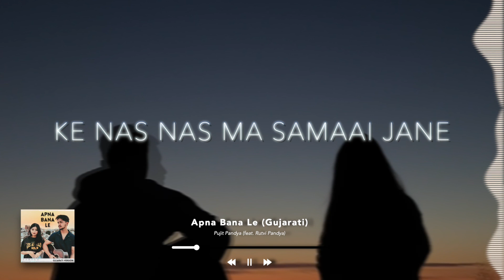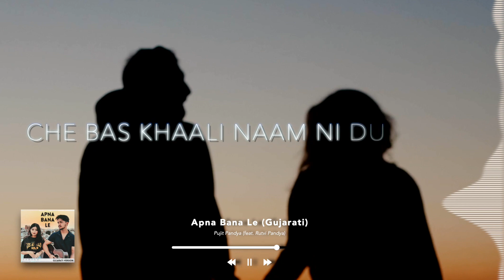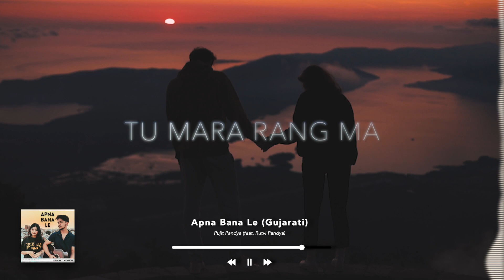Pujit Pandya - Apna Bana Le (Gujarati Version) w/@RutviPandya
Here's Apna Bana Le Gujarati Version Full Cover Song!
You guys asked for it & I delivered. ❤️

with my sister @RutviPandya 🔥

Cover Credits:
Singers - Rutvi Pandya & Pujit Pandya
Music & Lyrics - Pujit Pandya
Video - Pexels

Original Song Credits:
Singers: Arijit Singh & Sachin-Jigar
Lyrics: Amitabh Bhattacharya
Programmed & Arranged by: Himonshu Parikh & Sachin-Jigar
Mix & Mastered by: Eric Pillai at FSOB Studios
Label: Zee Music Company

Lyrics (Apna Bana Le Piya Gujarati Song):

Tu Mara Rang Ma Rangai Ja Ne,

KE AAJ EVO ROG LAGAAI JANE,
KE NAS NAS MA SAMAAI JANE,
RAATON AA JAGADE CHE TU,

TOH SAPNA MARA SAJAAI JA NE,

SHEHER TU BASA LE PIYA. (x2)

(Aantro)
HAATH MA TARA,
HAAN TARA,
HAAN TARA,
MAARI LAKIRO CHE KE NAI,

UMMM HAATH MA TARA,
HAAN TARA,
HAAN TARA ,

HOYE NA HOYE,
AA HAATH,
TOH CHE NE,
MAANGU NA BIJU KAI,

RAHI NA HAVE KAAM NI DUNIYA re,
CHE BAS KHAALI NAAM NI DUNIYA RE,
BANDHAN CHUTE BAAKI BADHA ,

AA HAATH TARO BAS CHUTE NA RE,
TU MARA RANG MA RANGAI JAANE,